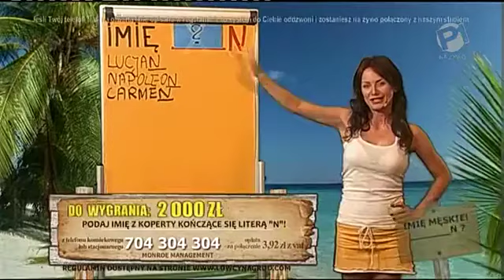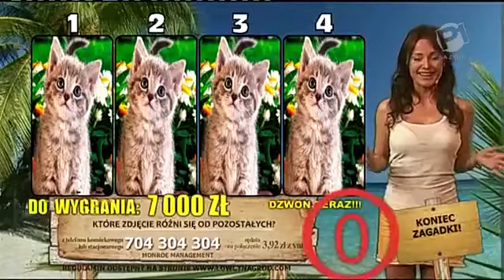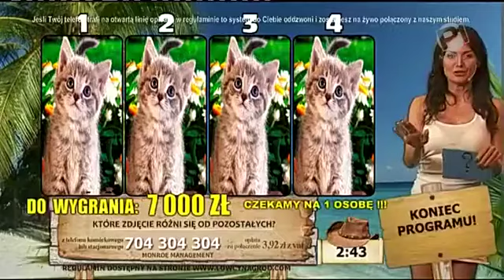Zagadkowa Wyspa - Monika Laskowska